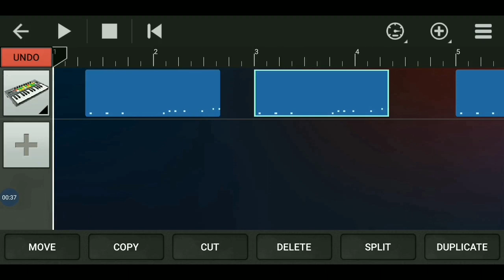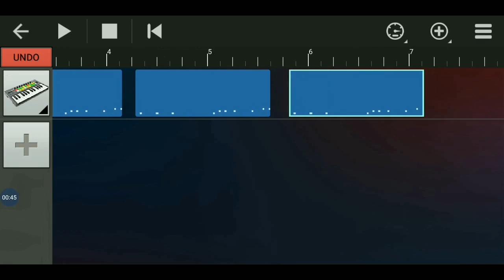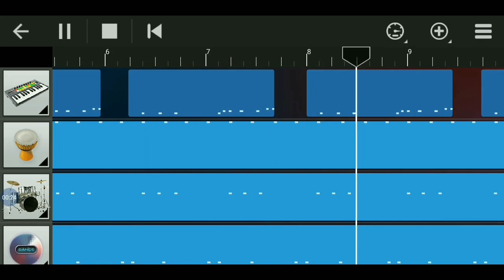Make your own music~wow it's very easy!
Hai Guys😍

Make Your own music ✔️🎵

This application is very useful to create your own music.
You can use multi instruments to make ur own music

Guys, it has a little editting mistakes😐